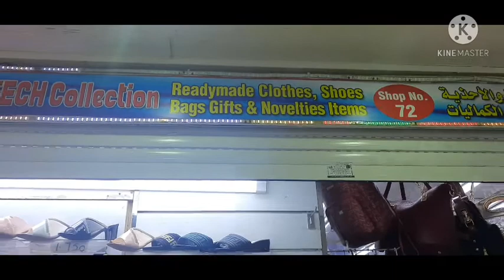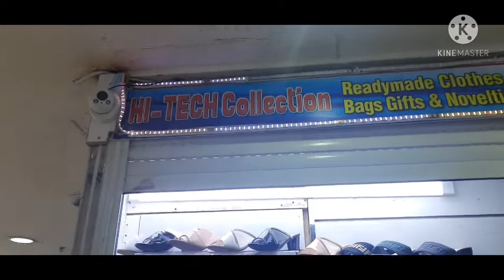mgbili sana ako ng panty at bra perk nabili ko ay sapatos